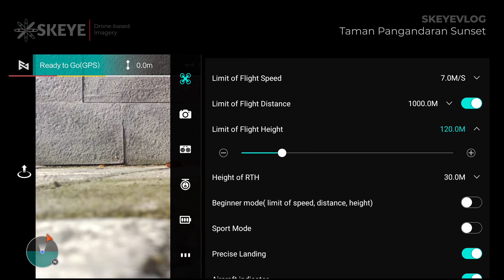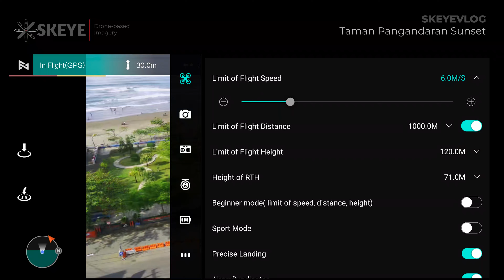Terbang Santai Di Taman Pangandaran Sunset 31 Desember 2021| Fimi X8 Mini 🇮🇩 [4K]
Kali ini saya terbang di Taman Pangandaran Sunset di tanggal 31 Desember pagi, sebelum pergantian tahun baru. Seperti apa kondisinya? Di tonton ya!